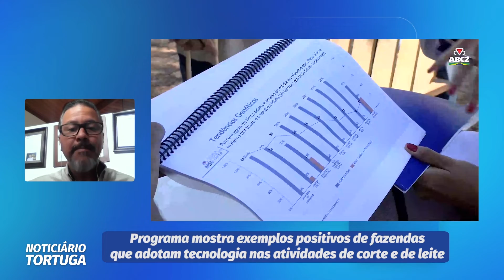Noticiário Tortuga | 07/04/2022